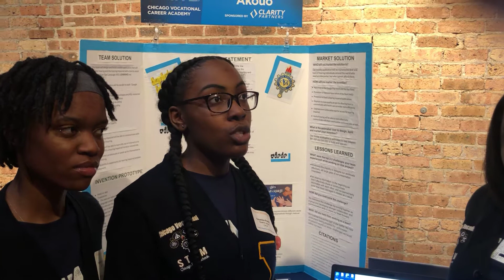Lumity 2020 Akouo CVCA 2731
Team Akouo, from Chicago Vocational Career Academy present their STEM project at the Lumity Annual Benefit 2020 event.